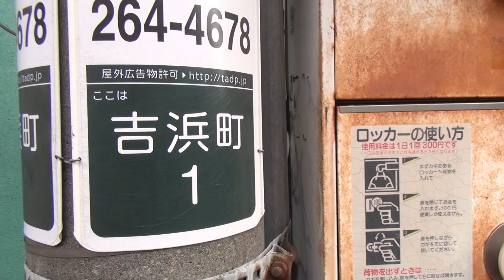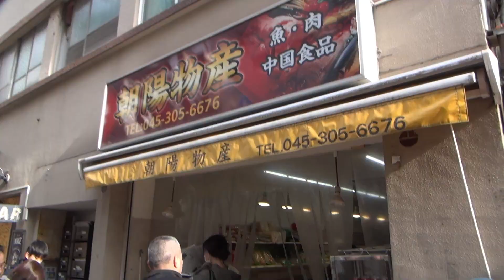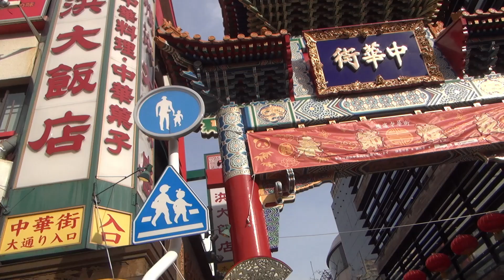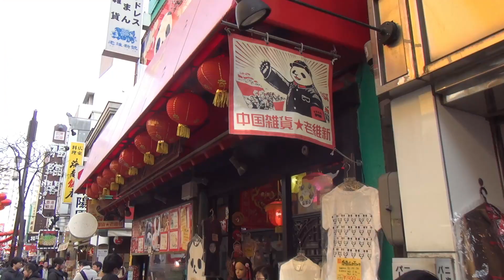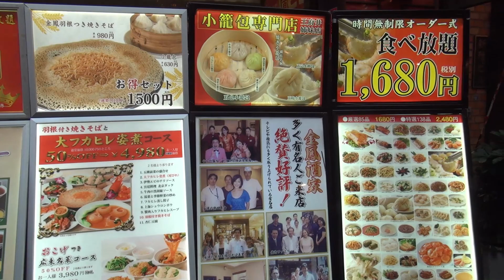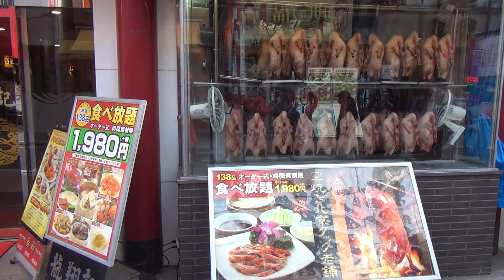第29番-1 2020年春節の中華街・石川町駅~市場通り~関帝廟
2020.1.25に撮った動画です。
今年は1.25が旧暦の正月、「春節」であり、
中華民族はこっちの正月を大いに祝う習わしとなっており、
横浜中華街はどんなものかと行ってみることにしました。